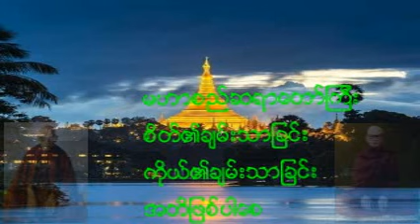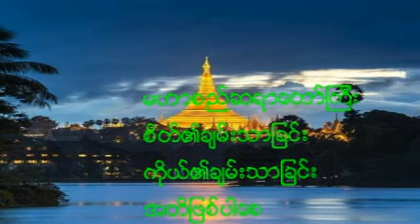သစၥာေလးပါးတရား တရားေဒသနာေတာ္ မဟာစည္ဆရာေတာ္ဘုရား ၾကီး